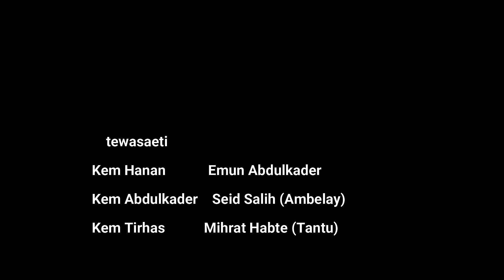Nitahagagez new drama